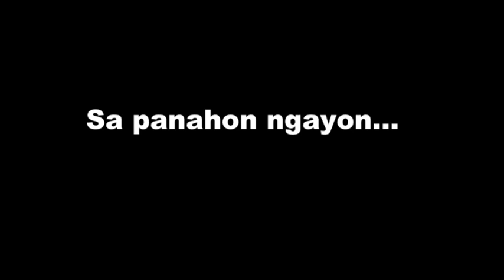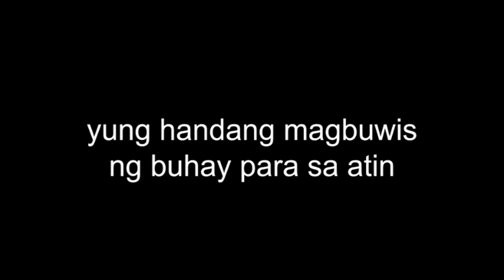GaryAlejanoNumber5 SA BALOTA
Do you know that Congressman Gary Alejano has a shrapnel embedded at the back of his head? He has risked his life several times as a soldier to defend our country and he still continues to fight for the Filipino people. We need him in the senate. GARYALEJANO5 .